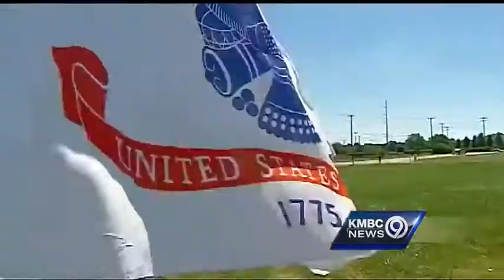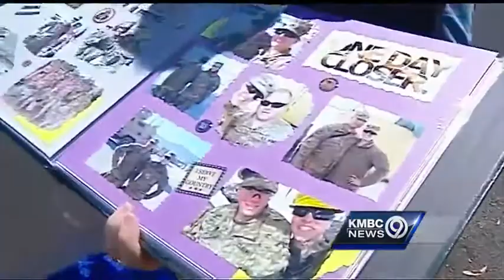Soldiers get warm welcome home after tour in Afghanistan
Members of a military police unit get a warm welcome home after serving in Afghanistan, but hearts were heavy due to the fact that one member of the unit didn't survive the tour.